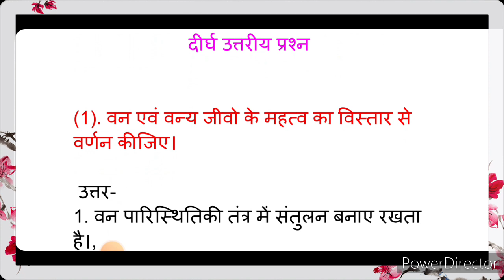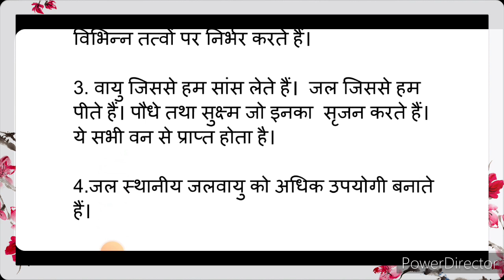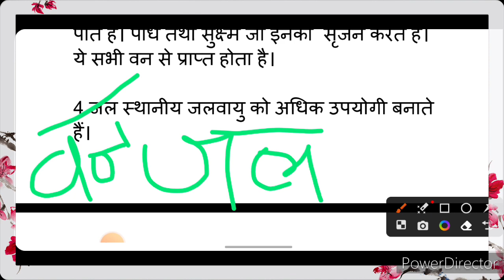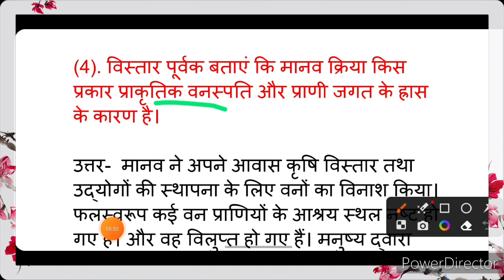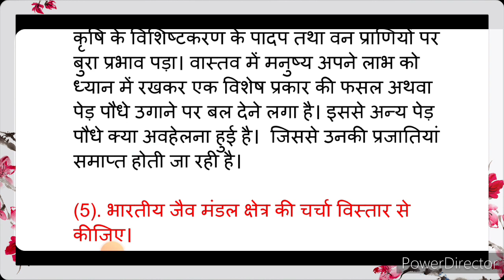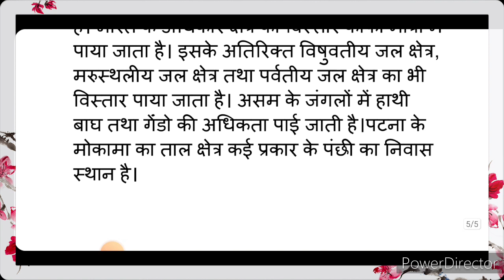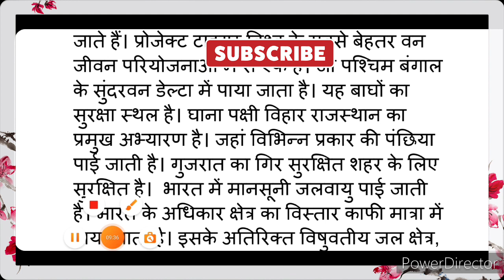Class 10th Geography Chapter 4 ka Question Answer | (ग) वन एवं वन्य प्राणी संसाधन | BIHAR BOARD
vn evn vany prani sansadhan
Ncert class 10th hamari duniya ka khand (ग) ka dirgh uttariya prashn
hamari duniya ka van evn vany prani sansadhan
Geography chapter 4 van evn vany prani sansadhan ka dirgh uttariya prashn
van evn vany prani sansadhan ka question answer